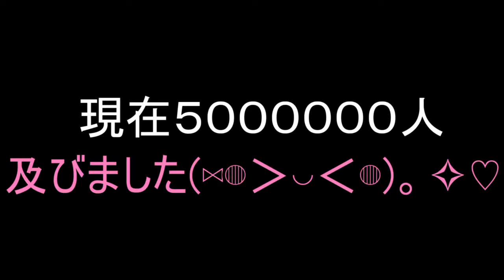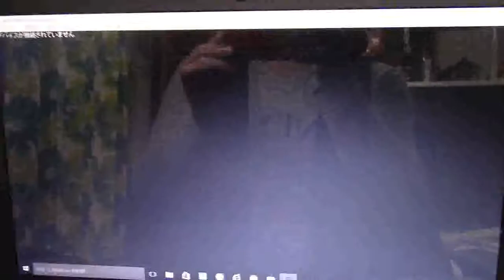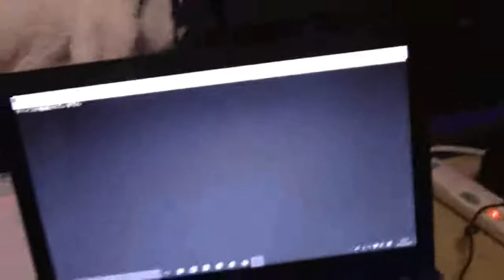【検証】もしや偽トロキャプチャって何でも録画できるんじゃね！？